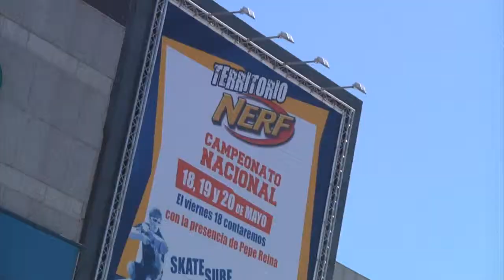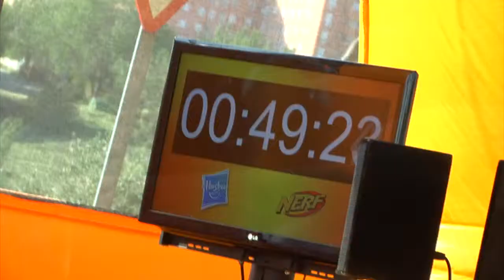Presentacion Acto Nerf con Pepe Reina